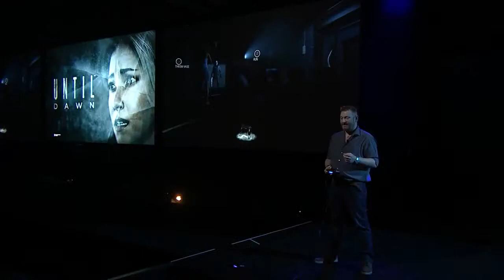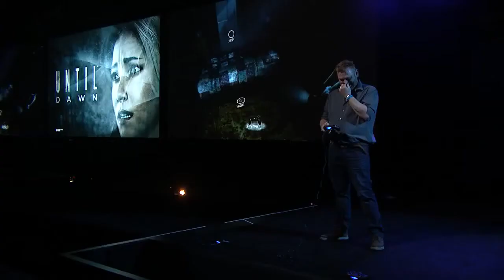Until Dawn Gameplay (PS4)